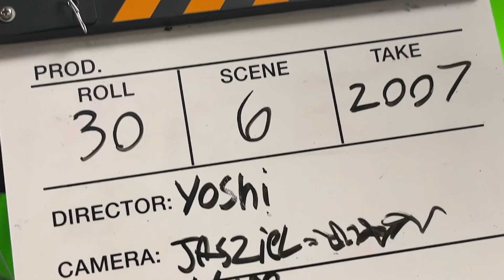5 9 24